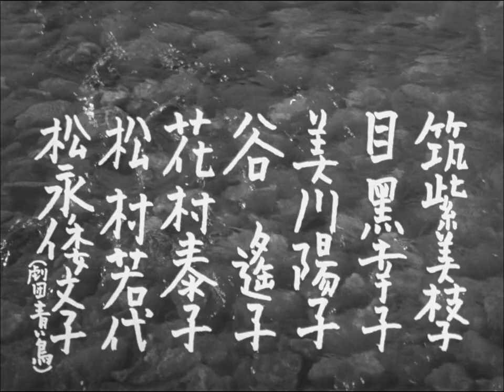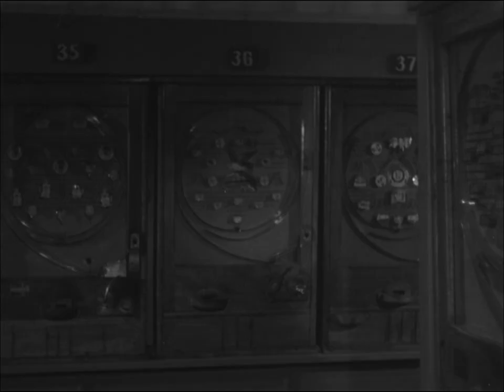Older Brother, Younger Sister (1953 | 1080p)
The eldest daughter of a rural family comes home pregnant after an an affair with a college student, testing some already tenuous family bonds.

Older Brother, Younger Sister (あにいもうと, Ani imōto) is a 1953 Japanese drama film directed by Mikio Naruse. The film is based on the short story Ani imōto by Saisei Murō.